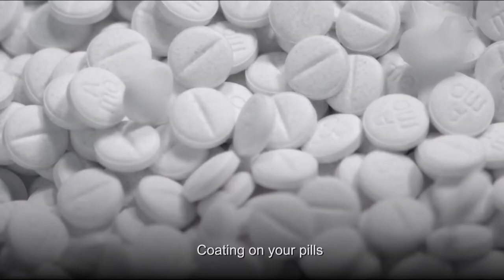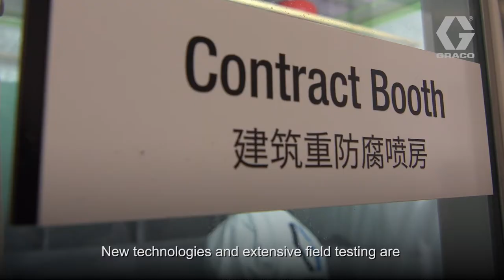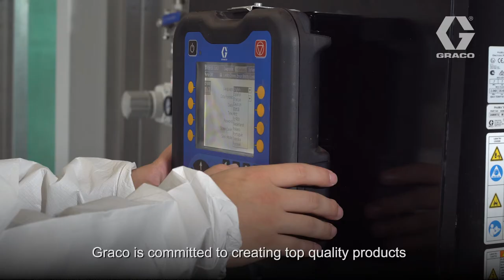Graco AP Corporate Video 2020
Graco is always one step ahead

As the world's leading manufacturer of fluid equipment, we are constantly investing in new products and new markets to build world-class manufacturing centers.
We are expanding our brand influence in Asia Pacific. We opened our new AP Innovation Center, showcasing our commitment to continuous innovation, quality, and A+ Service.

Click the following video to see Graco in Asia Pacific.